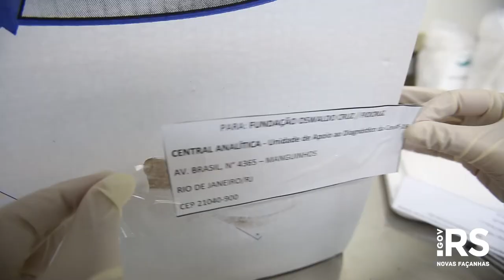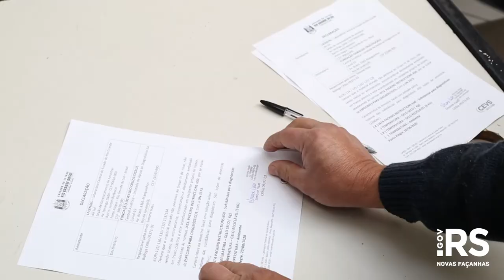Conheça a Central Estadual de Triagem do Testar RS